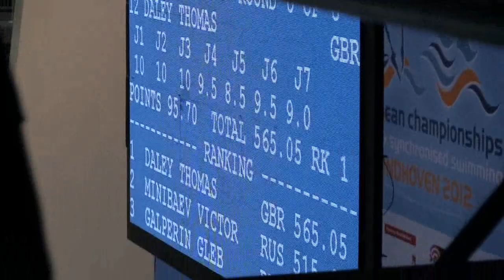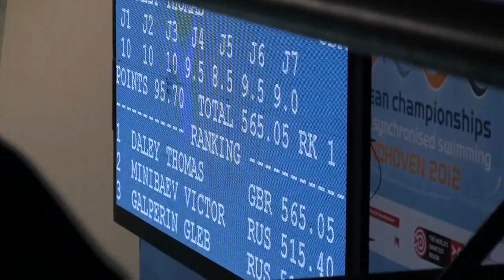Tom Daley 307c's - European Championships 2012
Thomas Daley performing some sweet 307c's in the European Championships 2012 in Eindhoven.